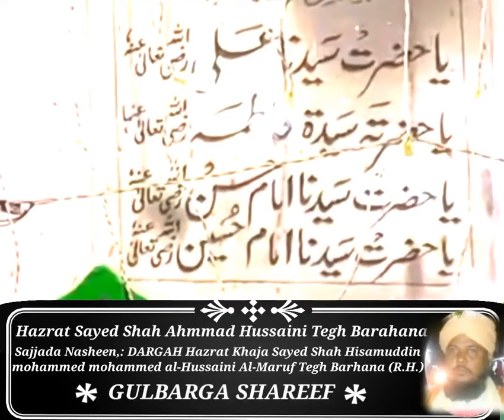Hazrat Tegh Barhana Dargah | Gulbarga Shareef | Dargah Hazrat Khaja Syed Shah Hisamuddin Hussaini